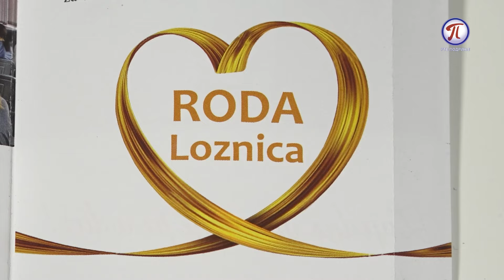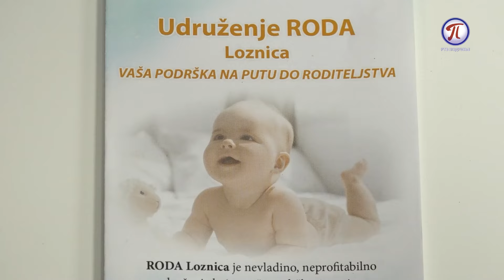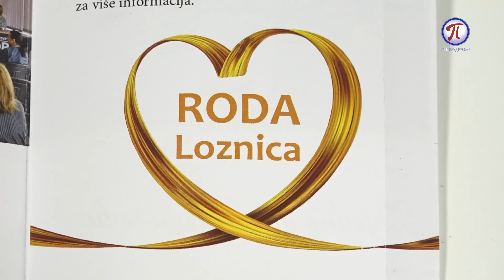Udruženje Zlatna Roda pruža podršku parovima koji se suočavaju sa različitim izazovima neplodnosti